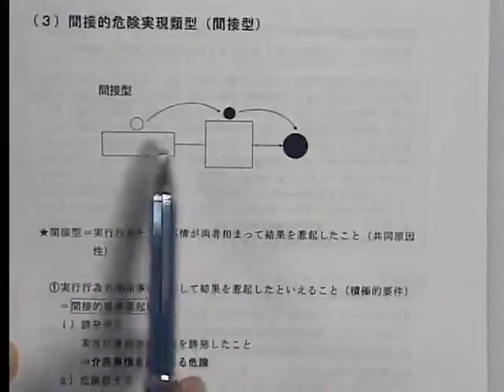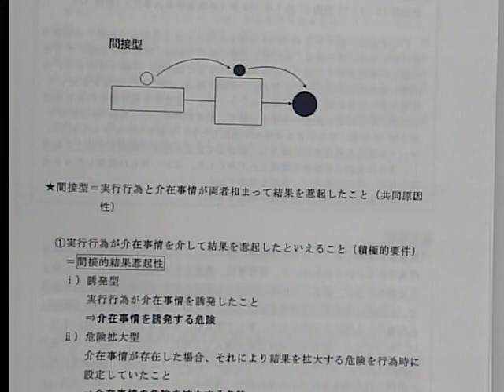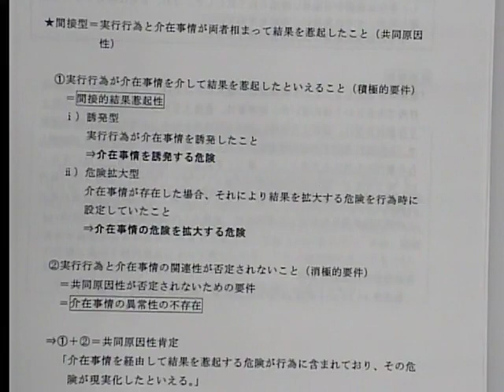大塚裕史の詳説講義シリーズ『基本刑法』読み込み講座 サンプル動画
刑法の基本書の定番『基本刑法』を著者自ら解説。学説の対立が激しい刑法においては、「判例説」を通り一遍の学習で済ませようとする方も多いと思われます。本講座では、論点の本質に遡り講義をしていくため、どのような出題に対してもブレることのない骨太の理解を得ることができるようになります。

‹実際に受講されてた方の声›

投稿者：しまださん

「知られたくない秘伝の講座」
本当にすごいです。　Noteで絶賛されている方がいて、試しに受講しましたが本当に成功でした。
　刑法が苦手だと感じる私のような受験生にとっては特効薬に近い講座です。

投稿者：おっくん

「選択した理由」
友人からめちゃくちゃ良かったときいたので、受講を決めました。今年の予備試験で刑法Fだったため、理解が浅いことと典型事例が頭に入っていないからだと自己分析してました。これを埋めるためと上記の友人の感想から体、と思いました。まだ書き終わっていないものの、弱点強化をし、来年までに刑法を得意科目にしたいです。